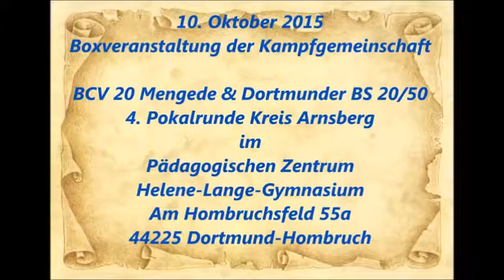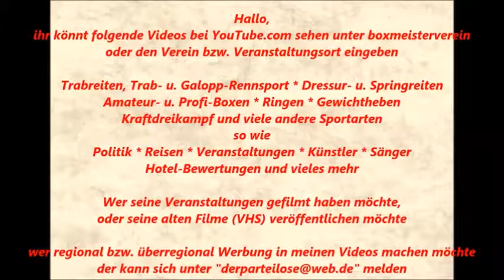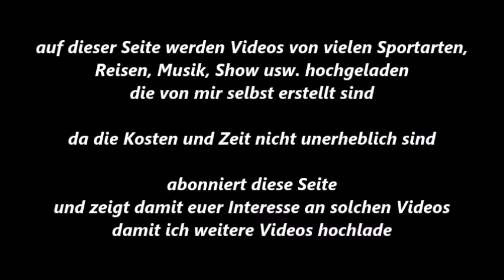223 * Der Sportler * Boxen * A. Kremmidas (Dinslaken) vs. A. Gentrit (Viktoria Dortmund) 10.10.2015